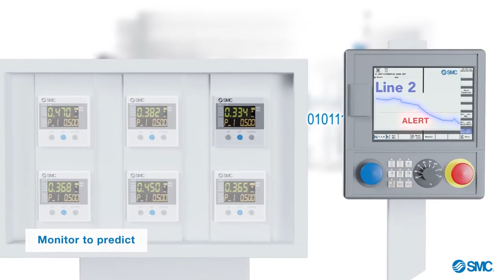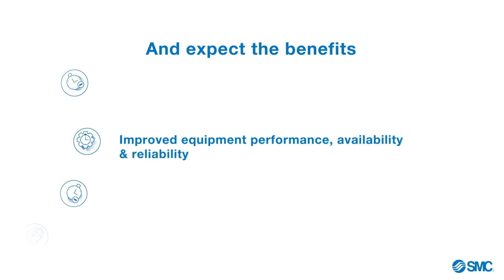SMC product range to support Beverage and Brewery Industry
ODiscover how SMC's product range supports the beverage and brewery industry! With years of expertise, we understand the complexities of the production process and offer effective, sustainable solutions tailored to meet the industry's growing demands. Our Condition-Based Maintenance approach empowers your company to enhance performance and availability by minimizing unexpected downtime and service failures. Join us as we guide you towards improved operational excellence!